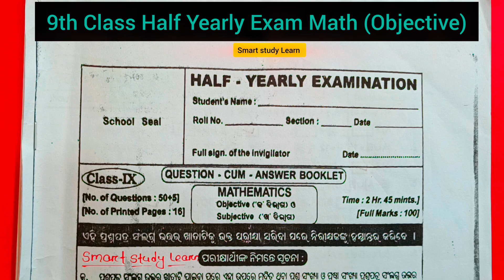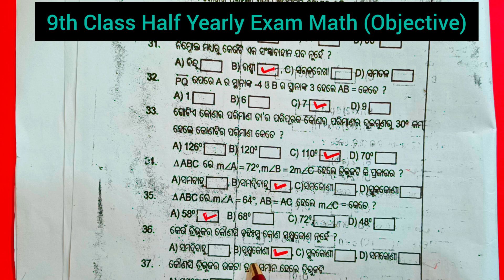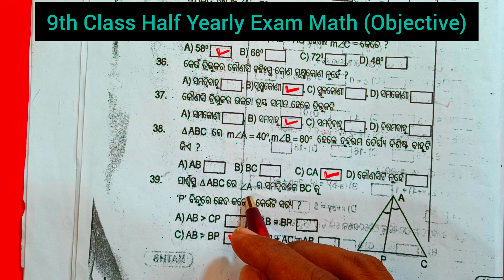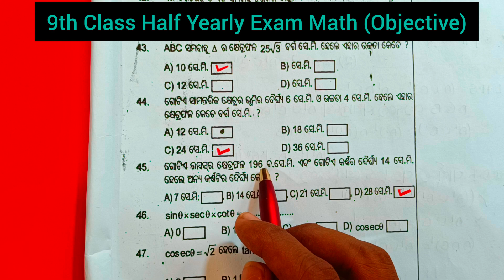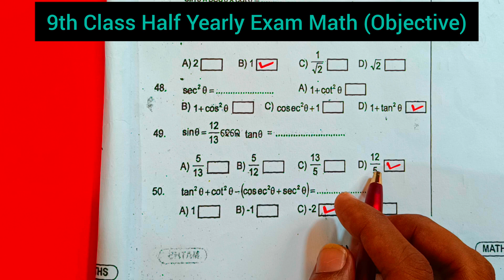9th Class Half Yearly Exam Math (Objective 27 to 50) | 9th Class Half Yearly Exam Question Paper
9th Class Half Yearly Exam Math (Objective 27 to 50) | 9th Class Half Yearly Exam Question Paper |

9th class half yearly exam math
9th class half yearly exam 2024